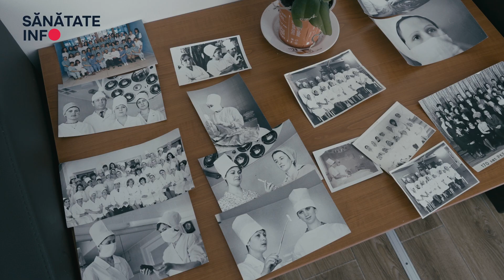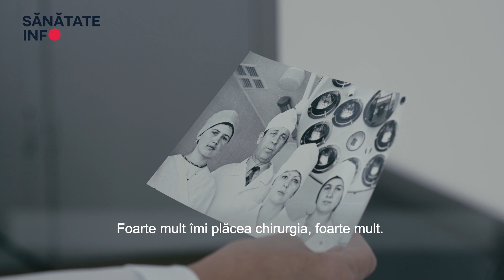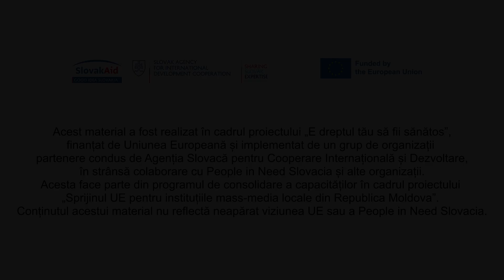Viața de asistentă medicală de operații: Stai multe ore în picioare, nici nu bei, nici nu mănânci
Ecaterina Cauia a intrat pentru prima dată în sala de operații a Spitalului Clinic Republican în august 1981. La două săptămâni lucra deja singură cu echipa de chirurgi oftalmologi. Din anul 2001 este asistentă medicală superioară a blocului de operații al Spitalului Clinic Republican. De echipa ei depinde cât de bine sunt pregătite cele 20 săli unde au loc zilnic zeci de operații.